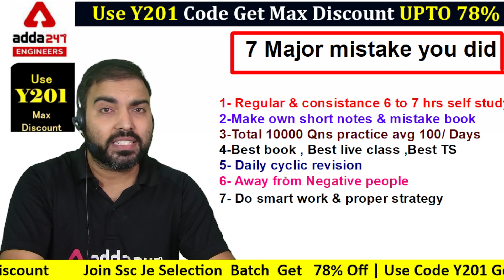कुछ अलग | SSC JE 2022 list of rejected students due 7 Major mistake by Rk sir 🔥 🔥🔥🔥🔥🔥🔥